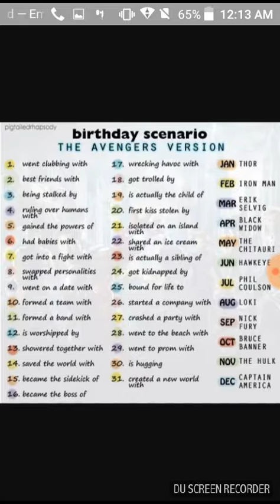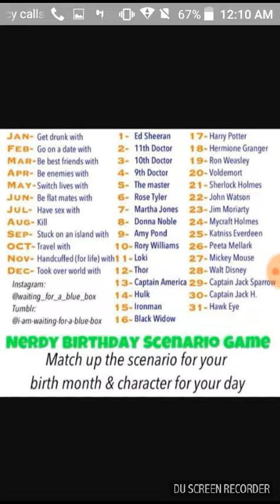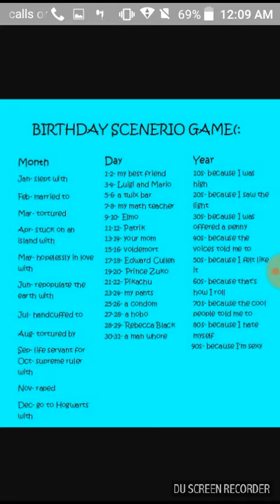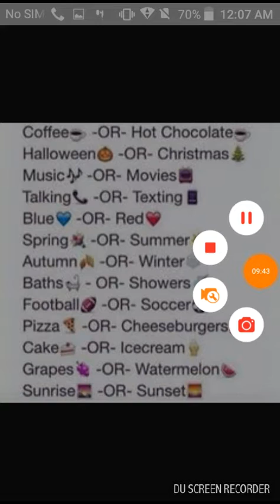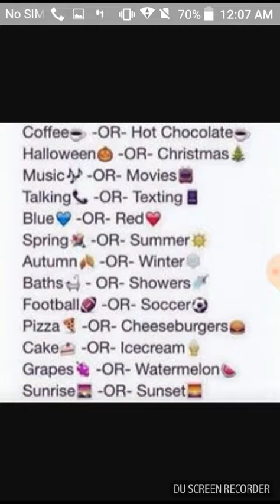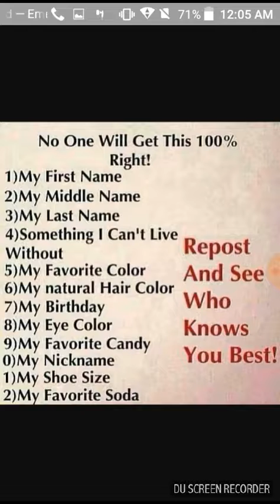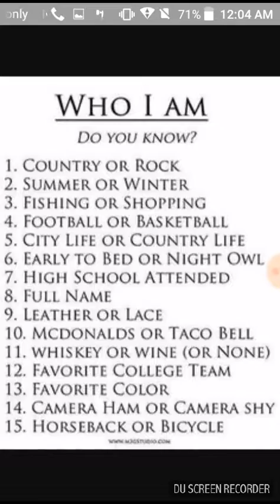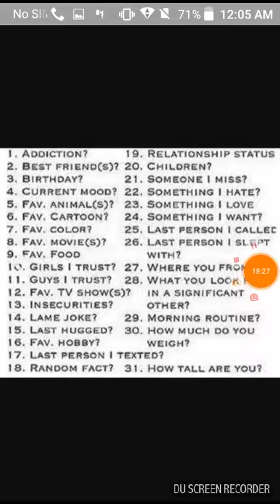Happy 50th video w/chase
Hey guys for the 50th video me and Chase decided to do just a bunch of random quizzes of who knows who better hope you all enjoy.